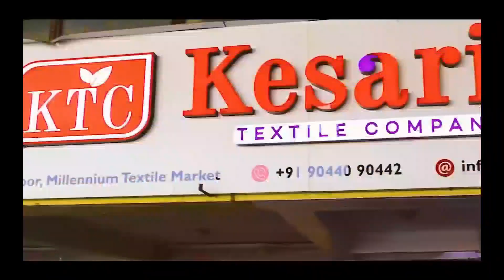The Kesaria Textile Company is One Of The Leading Manufacturers of Cotton Sarees in Chickpet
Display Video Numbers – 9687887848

prashanti sarees
silk cotton sarees
cotton saree
sarees
saree tales
chettinad cotton saree price
saree love
chettinad cotton saree online shopping
meesho cotton saree
chettinad cotton saree collection
designer cotton sarees
kota cotton saree
cotton sarees
cotton saree manufacturers
cotton saree in surat
cotton saree designs
pure cotton saree
cotton saree collection 2020
cotton printed saree in surat
cotton sarees wholesale market
cotton sarees
cotton saree
cotton saree designs
cotton sarees collection 2020
types of cotton sarees
types of cotton sarees 2021
types of cotton sarees names
chettinad cotton saree
sarees
types of silk cotton sarees
types of linen cotton sarees
types of bengal cotton sarees
different types of cotton sarees
types of cotton saree name
cotton sire
cotton sarees in kannada
kannada sire videos
kannada saree suppliers
kannada saree suppliers in chickpet
chickpet sarees
chickpet sire
chickpet saree
cotton saree catalogs
cotton sarees catalogs
cotton sarees catalog
saree manufacturer in karnataka
saree manufacturers
saree manufacturer
saree manufacturer in kannada